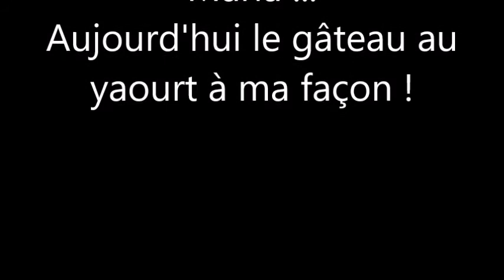01 "les petits bonheurs de Maria" le gâteau au yaourt à ma façon !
si cela va trop vite, n’hésitez pas à mettre sur pose, pour prendre des notes !
laissez moi des commentaires, et dites moi ce que vous en pensez !
à  bientôt pour d'autres gourmandises !